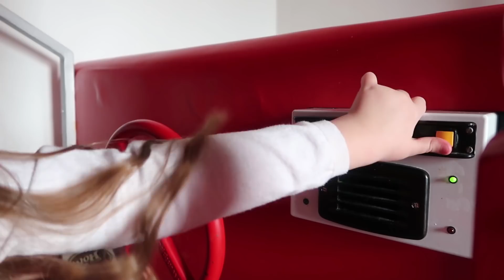ALTON TOWERS COCA COLA ROOM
Thank you all so much for taking the time to watch our new video.

Hope you enjoy our room tour we visited the Alton towers coca cola room we visited over the Easter weekend we really enjoyed it.

3. Leave a comment when you get notified of a new video

Enjoy Love Family Tree x